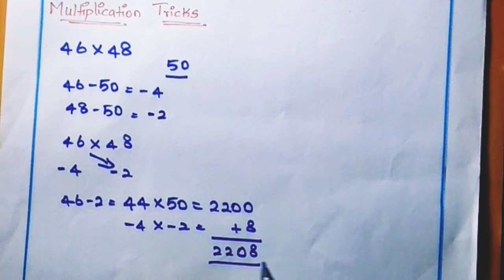INTERESTING TRICKS TO INCREASE YOUR KNOWLEDGE 🤔🤔🤔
Amazing trciks Which can boost up knowledge.

YOU CAN FIND ANSWER IN 2 SECONDS. 😄

MISS PANNATHINGA APPARAM VARUTHA PADUVINGA.

MORE FABULOUS VIDEO'S ARE WAITING FOR YOU PEOPLE.

NEENGALUM TRY PANNITU COMMENT PANUNGA.